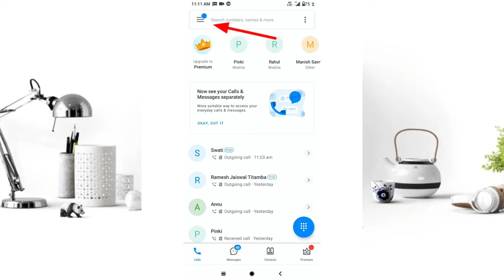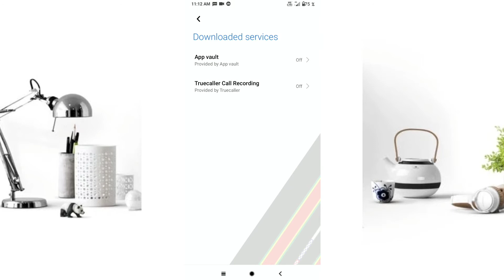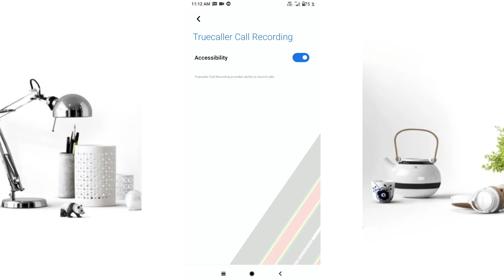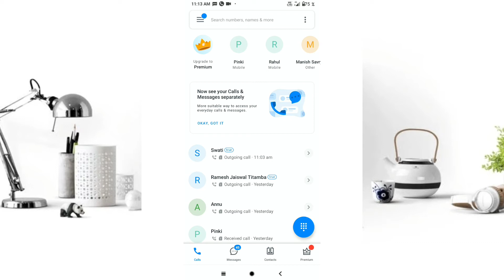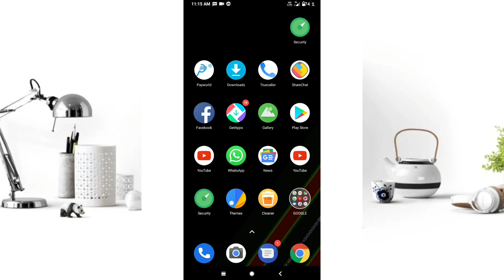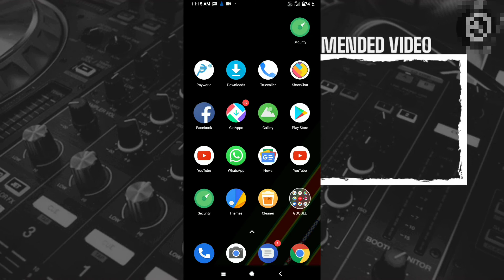Truecaller Call Recording Kaise On Kare | How To Enable Truecaller Call Recording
Truecaller Call Recording Kaise On Kare

How to enable truecaller call recording | truecaller Call Recording Kaise On Kare

1. truecaller call recording on
2. truecaller call recording setting
3. truecaller call recording kaise karen
4. truecaller call recording kaha save hota hai
5. truecaller call recording tamil
6. truecaller call recording telugu
7. truecaller call recording malayalam
8. truecaller call recording not showing
9. truecaller call recording setting tamil
10. truecaller call recording problem
11. truecaller se call recording kaise kare
12. call recording kaise kare
13. truecaller me call recording kaise kare
14. truecaller call recording
15. truecaller me call record kaise kare
16. call recording in truecaller
17. truecaller call recording kaise kare
18. truecaller mein call recording kaise kare
19. truecaller call recording setting
20. call recording kaise kare truecaller
21. truecaller me recording kaise kare
22. truecaller mein call record kaise kare
23. truecaller call recording in hindi
24. truecaller call recording
25. call recording in truecaller
26. truecaller call recording setting
27. truecaller se call recording kaise kare
28. how to record calls in truecaller
29. truecaller me call recording kaise kare
30. call recording
31.truecaller call recording in hindi
32.truecaller call recording not showing